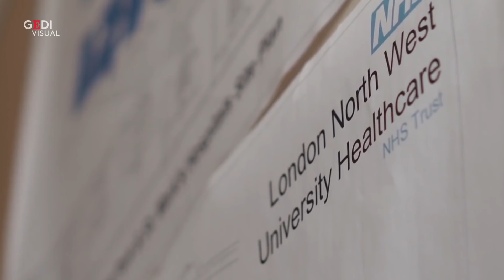Londra, cardiologo italiano con il super plasma: "Valori anti Covid più alti di tutta l'Inghilterra"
"Donate il vostro plasma di guariti dal coronavirus, perché oggi è l'unico modo per salvare coloro che sono ancora in terapia intensiva". A dirlo è Alessandro Giardini, cardiologo pediatra, nato a Macerata 46 anni fa, diventato donatore di un super plasma unico, il più ricco di anticorpi anti Covid-19 di tutta l'Inghilterra. Giardini, che vive a Londra con la famiglia da 13 anni, si è ammalato di coronavirus, ed è stato ricoverato in terapia intensiva per sette giorni nella capitale inglese. Una volta guarito, ha deciso di prendere parte al programma inglese dei donatori di plasma e con sorpresa ha scoperto di essere portatore di un plasma giudicato molto raro: 40 volte più ricco di anticorpi rispetto alla media dei donatori. L'NHS, il sistema nazionale britannico, lo ha "reclutato" per una campagna per promuovere le donazioni e aiutare chi è ancora ricoverato in terapia intensiva. .Di Alessandro Allocca